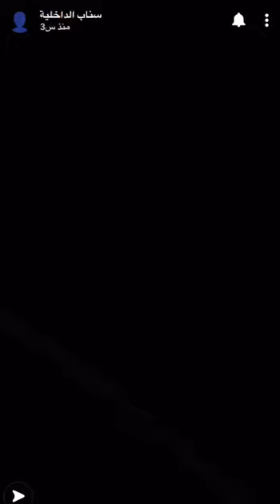ضبط عصابة تزوير فحوصات فيروس كورونا في الرياض